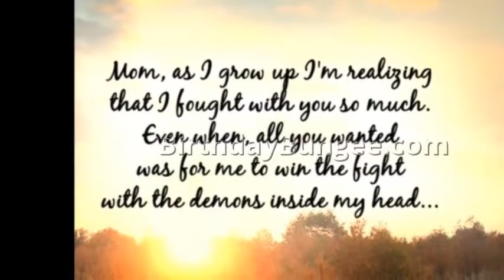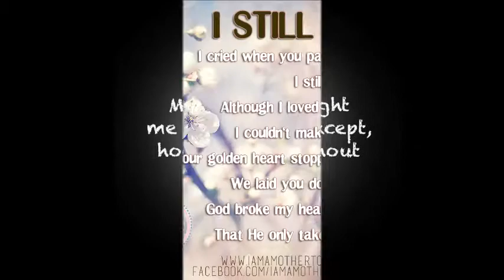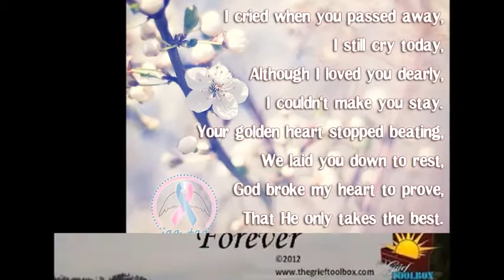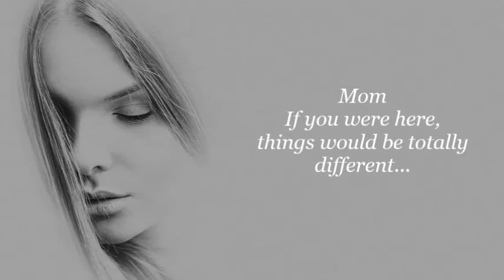Miss u mom..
Mom..
Could you come back and stay a while..
I want to hear your voice and see your smile..
I want to hold you tight and never let go and tell you how much I love you...

When you died, it was the biggest shock of my life. Nothing prepared me for it. I live each day wondering how I will get through it and then I remember then you would want me to.

I thought about you every each day, I think of your silence, I often speak your name, all I have are memories, and your picture in my eyes, your memories my keepsake, with which I'll never part, God has you in his keeping. I have you in my heart.
I Miss you a lot...